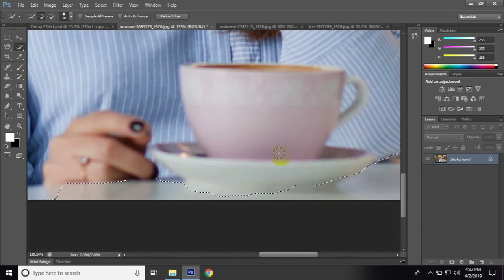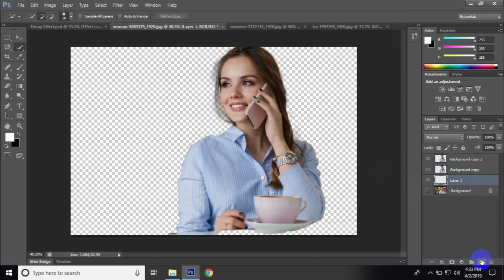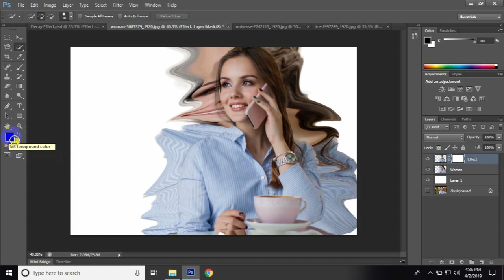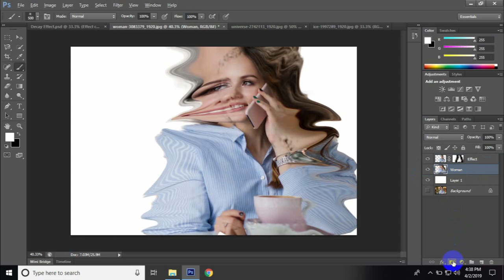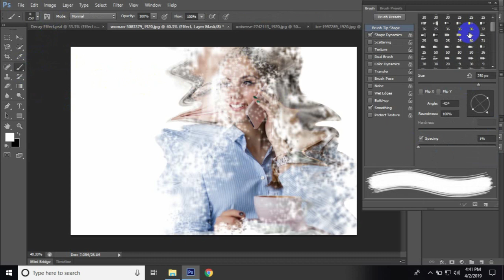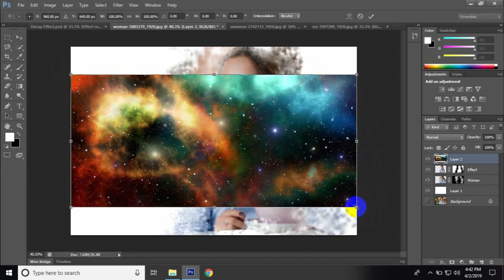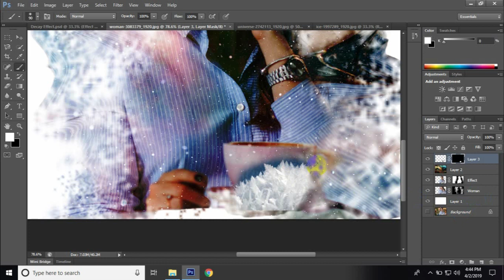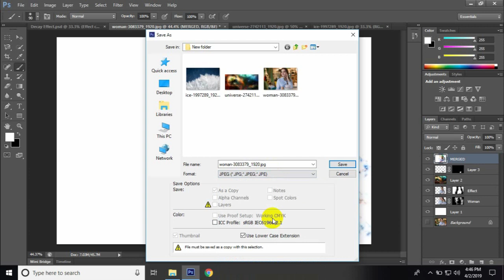How to Apply DECAY Effect on Photoshop - Graphic Design Bangla Tutorial - UY Lab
Welcome to our new video – How to Apply DECAY Effect on Photoshop - Graphic Design Bangla Tutorial - UY Lab.